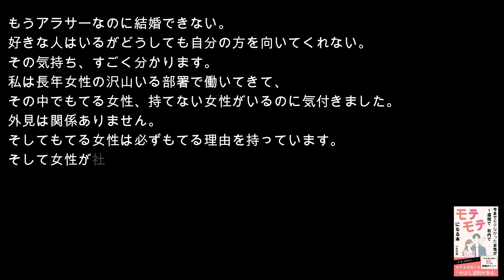今までモテなかった女性が１週間で社内でモテモテになる本｜著者：小林英樹